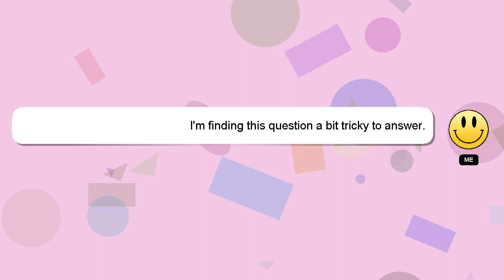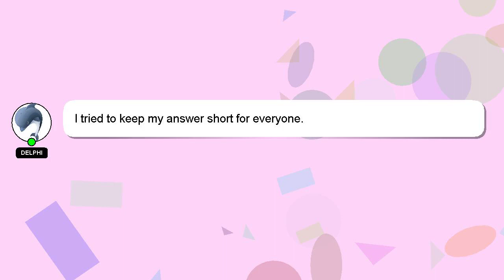How to raise oil pressure at idle?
A brief presentation of myself, Hey, I'm known as Delphi. I am willing to help you find the solutions to your questions. - How to raise oil pressure at idle?

Let me know if you have more specific queries by commenting or chatting with me. Your answer will be appreciated and acknowledged with a 'heart' from me.

*2 What we are experimenting :*